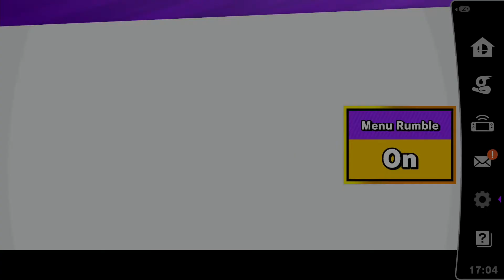RtDD5 - Pools - Kirin (PT, Sonic) vs Lewt (Young Link)